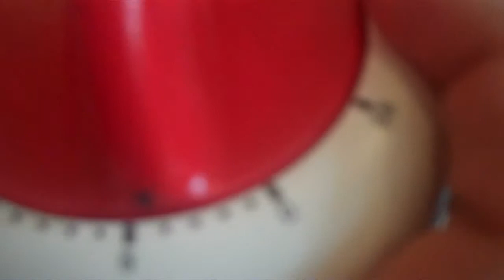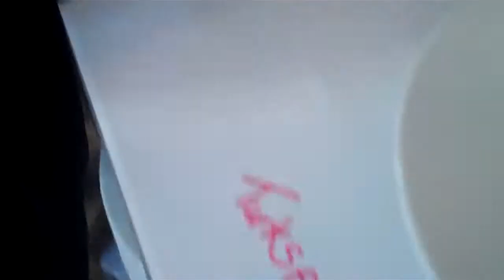Juliana van Stolberg 1 les 2